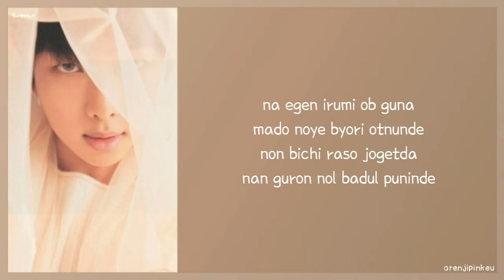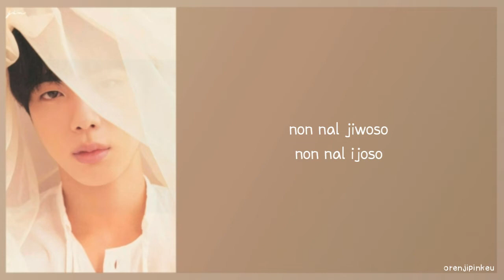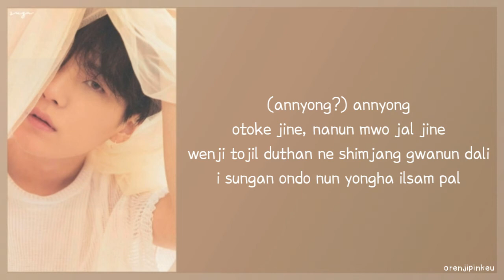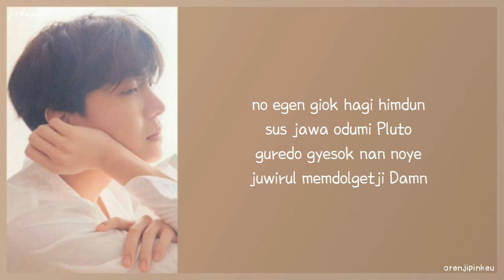BTS (방탄소년단) - 134340 (Pluto) [Easy Lyrics] (Advance Happy 300 subs!!)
THE MUSIC OR THE PICTURES ARE NOT MINE, I ONLY OWN THE VIDEO.
ALL CREDITS TO BTS AND BIGHIT ENTERTAINMENT.

video by: orenji pinkeu

Sorry for any mistakes or confusions.

Artist: BTS (방탄소년단)
Track: 134340
Album: LOVE YOURSELF 轉 'Tear'